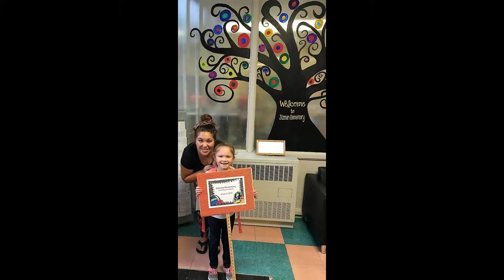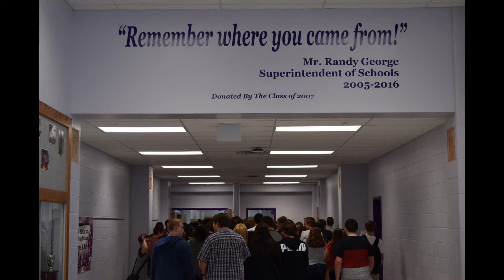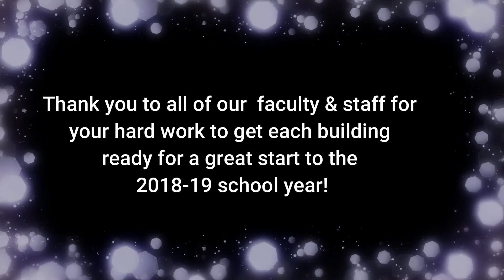First Day of School 2018-19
Take a look around our district as we kick off the new school year!